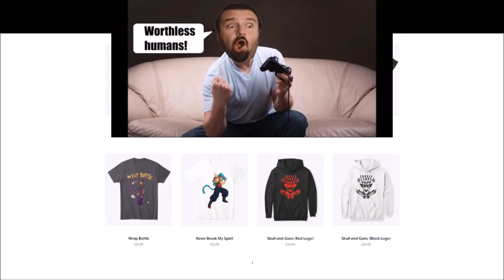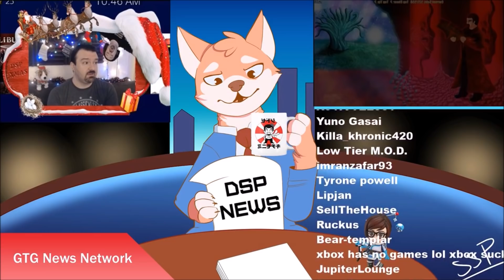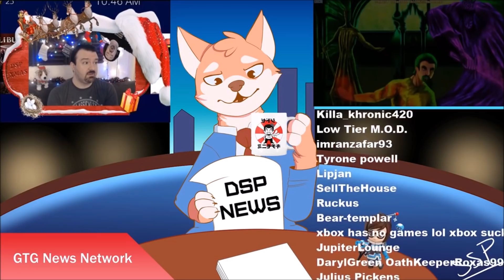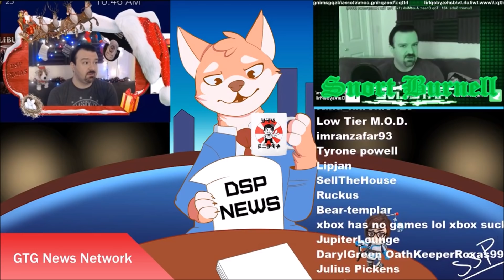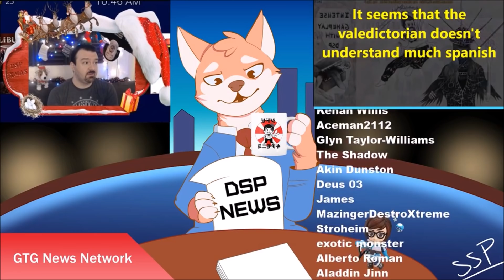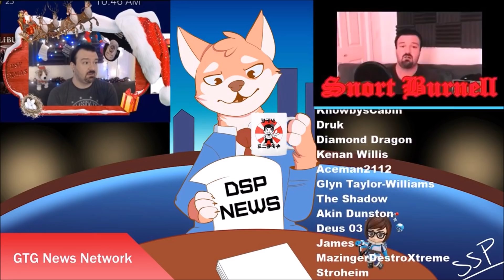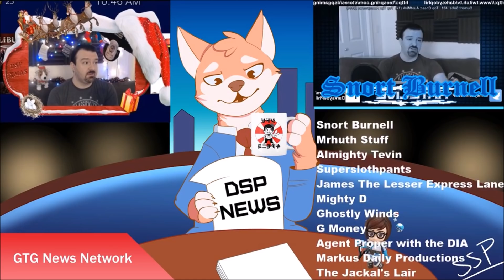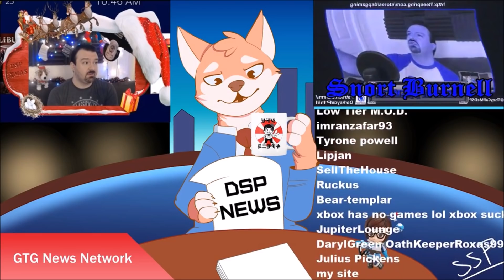DSPNEWS WEEK IN GOUTOPIA: DSPGAMING CHEER FOR CHARITY, EMOTES, THE MIRACLE, AND INVOICE-GATE DOOD!!!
The Backdrop & Layout By Superslothpants

The Intro Was Made By Mighty D

Shout Out To Dante Crysis

The Source Videos Are By Snort Burnell

The Plug Video By Almighty Tevin

The Plug Video By LSBGaming

The Plug Video By James The Lesser Express Lane